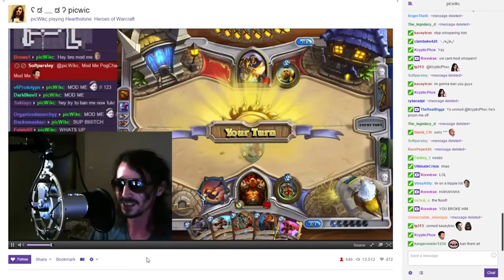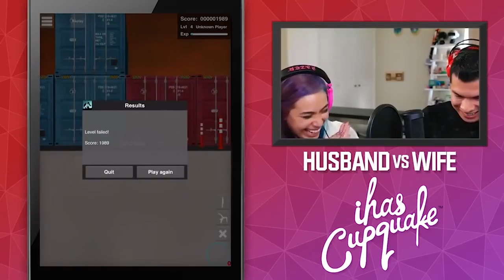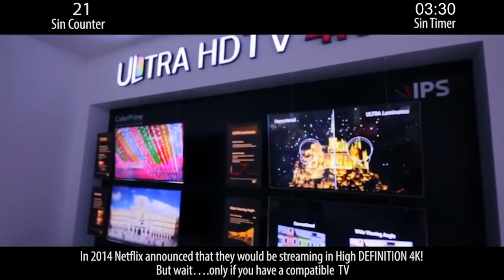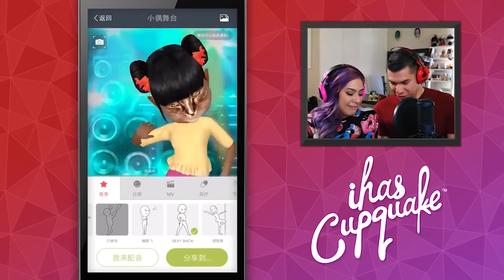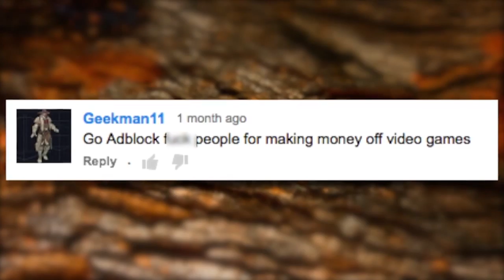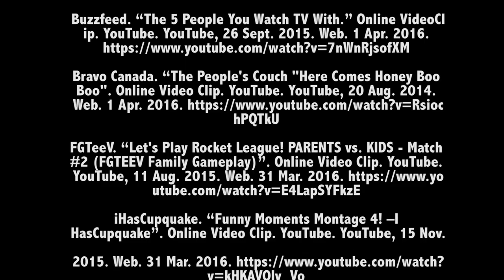Episode 5: Wrap up and So What?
In this episode, we wrap everything up and ask the question, so what?
We also talk about how YouTube is involved in our changing media landscape.

Created by Hannah Costanzo
South Carolina Honors College Senior Thesis Project